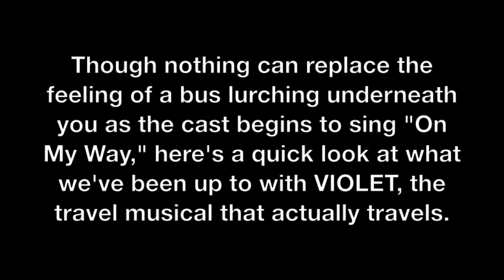Violet: The Musical on a bus at Stanford University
This November, At the Fountain Theatricals brought Stanford University audiences a production of the Lucille Lortel and Drama Critics' Circle award-winning musical Violet thanks to the generosity of the ReDesigning Theater Grant, Arts Institute's Spark Grant and the Stanford Automotive REVS programs. This piece, with music by Jeanine Tesori and libretto by Brian Crawley, tells the story of a woman who travels cross-country to seek treatment for a wound inflicted in her childhood. Originally produced in 1997 and set in the 1964 South, Violet is meant to be staged as though the characters are on a moving bus. For At the Fountain's November production, the characters were actually in that authentic environment, along with the audience, such that the audience got to understand Violet's journey first-hand. Instead of traveling cross-country, the bus stopped at campus locations where certain scenes were performed off the bus.